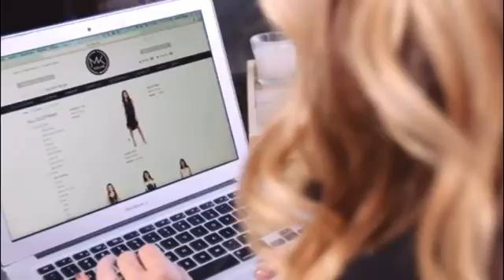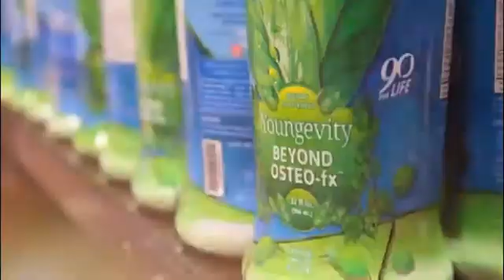Youngevity Min 1.30